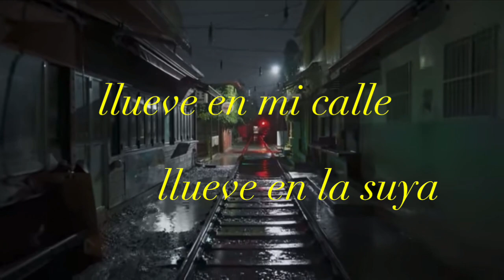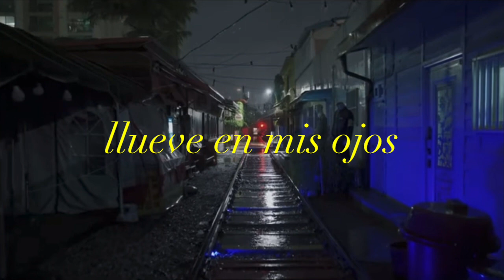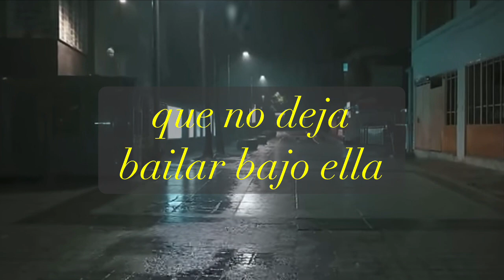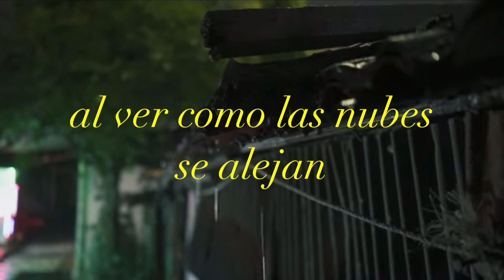Lluvia de otoño